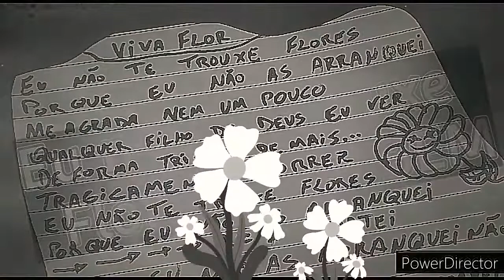Viva Flor - RODOLFO SOARES & Nina Sáh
Música que trata sobre o fato de não ser nada bom para as flores quando elas são arrancadas, decepadas e mortas...